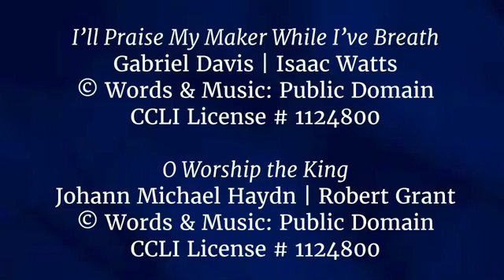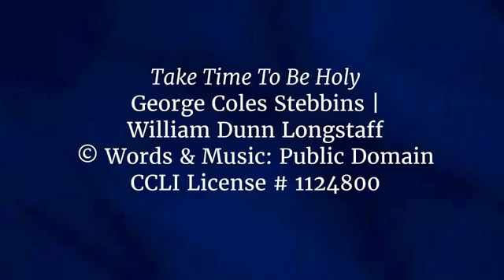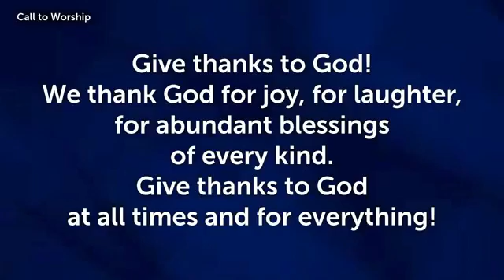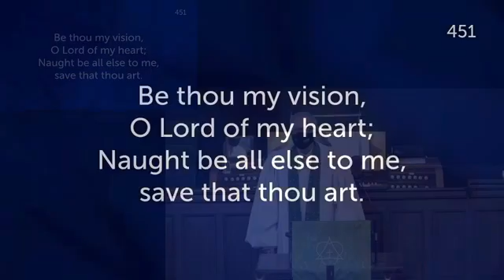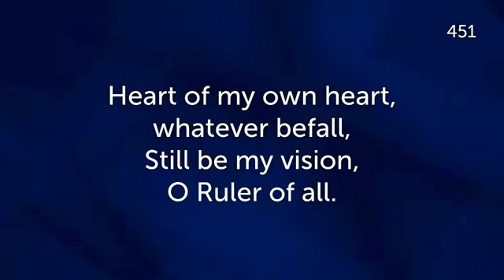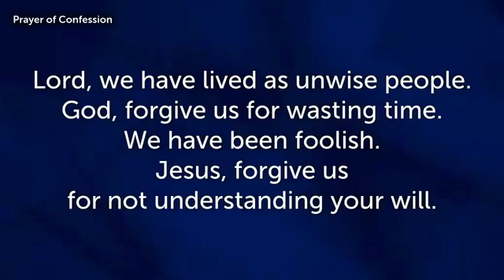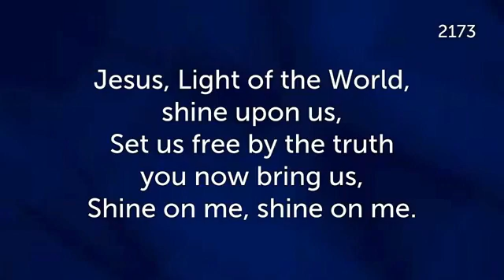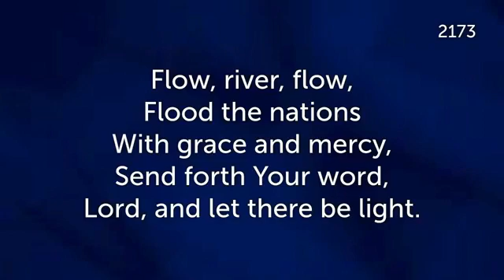Rev. James Miller, "The Wisdom of God", August 15, 2021, 10am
Rev. Jim Miller
SERMON SERIES: Summer Vacation:
A Trip to Ephesus
Scripture Lesson: Ephesians 5:15-20
Sermon: “The Wisdom of God”